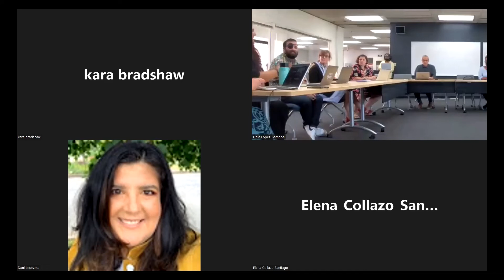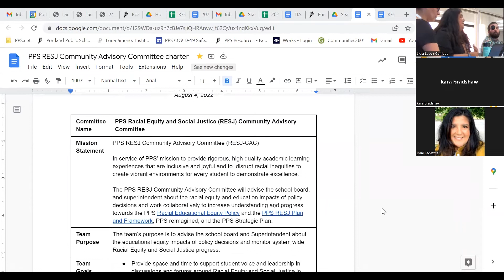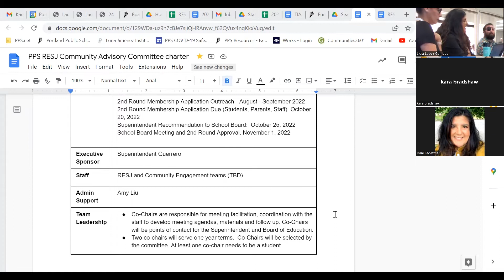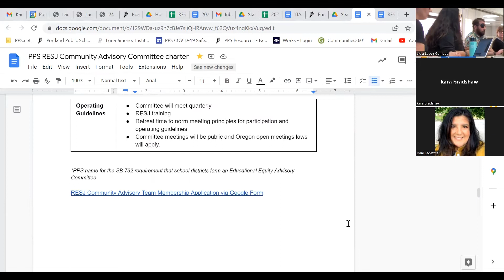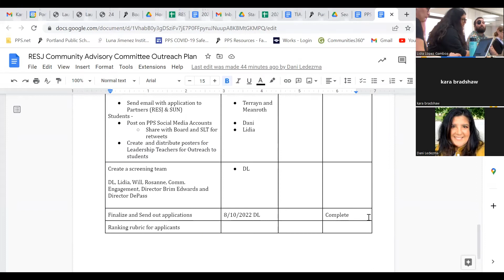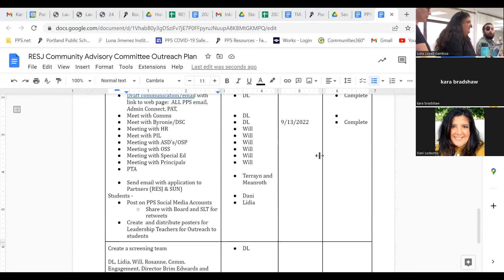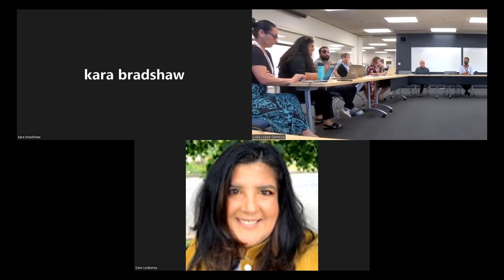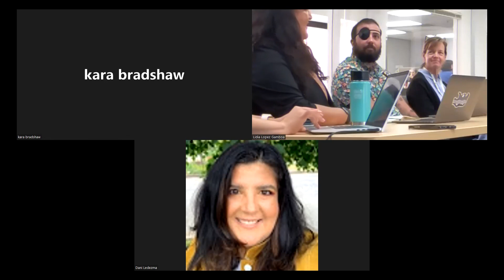Racial Equity Social Justice (RESJ) Community Advisory Committee 9/13/2022